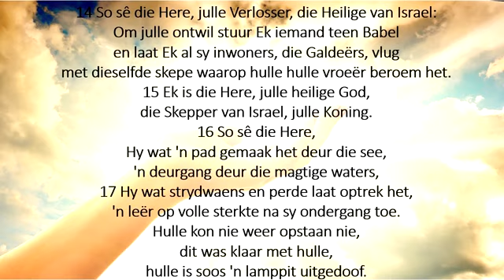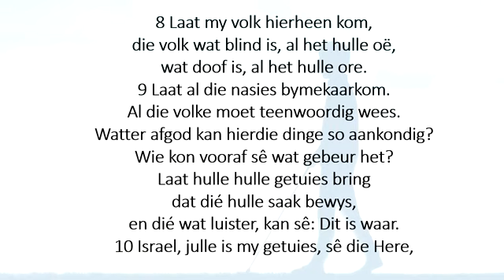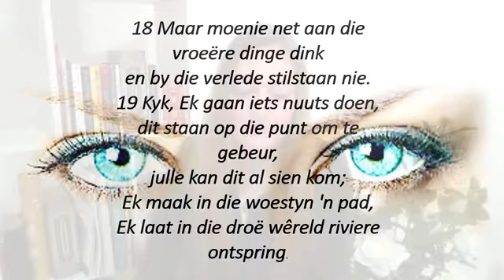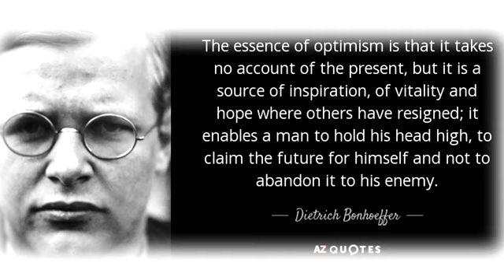NG Overkruin Huiskerk Erediens - 3 Mei 2020 - Elané Sassenberg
Addisionele materiaal vir hierdie erediens kan gevind word en gaan dan na die PREKE-afdeling.